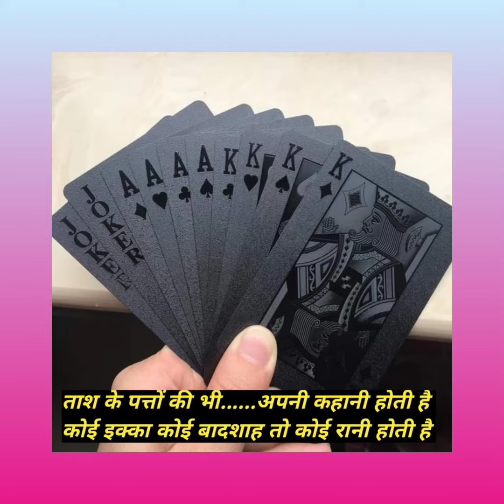26 November 2022(1)